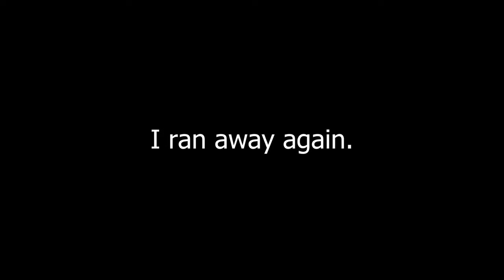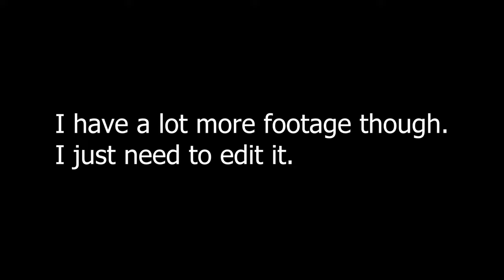So I finally played Fortnite.......(I'm Bad)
So, I finally played Fortnite. It's nothing like I imagined it being, yet somehow the exact same. This is my first time playing and it didn't go very well. My recording did stop at the end of this video but there will be more soon!

(Ft. EthanPlays, Minebuilder Sayers, Mr. Quirkless and more!)